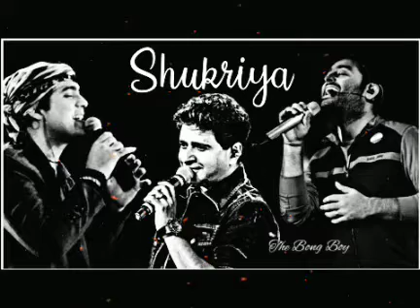Shukriya full Song | Jubin Nautiyal | KK | Arijit Singh | Jeet Ganguly